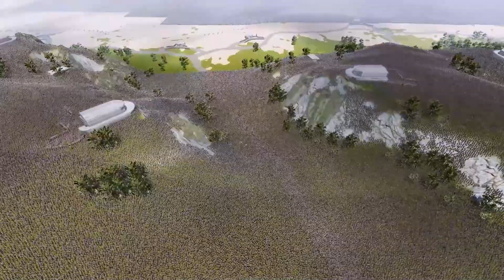Will 1.3 Million Every Good Army Able to Massacre 4 Million Evil Army at the Black Gates? - UEBS2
Werden 1,3 Millionen jeder guten Armee in der Lage sein, 4 Millionen böse Armeen an den Schwarzen Toren zu massakrieren? -UEBS2

Смогут ли 1,3 миллиона каждой доброй армии уничтожить 4-миллионную армию зла у Черных ворот? - УЭБС2

130 万のすべての善の軍隊は、黒い門で 400 万の悪の軍隊を虐殺することができますか? -UEBS2

Game Player: CaptainCage

Welcome to Ultimate Epic Battle Simulator 2, the wackiest and craziest battle simulator ever! Create jaw-dropping battles with tens of thousands, if not millions, of characters on the screen! Sandbox mode is coming back, with endless army sizes and significantly more versatility than before.

Command your armies in RTS mode with full drag-and-drop army control, or do it yourself in 3rd or first person as any of the units. FPS invasion, in which you play as a soldier fighting off swarms of zombies in first person, will be returning shortly. From this video you going to know really interesting things about it.

Your support is always appreciated! I might make it for you. Ciao

My Gears:
Headphone: Sony 1000MX4
Laptop: 2022 Newest Lenovo Legion 5 Gaming Laptop
Monitor: BenQ 27 Inch IPS Monitor
Mouse: Logitech MX Master 3S
Keyboard: Logitech MX Mechanical
Blue Light Blocking Computer Eyewear